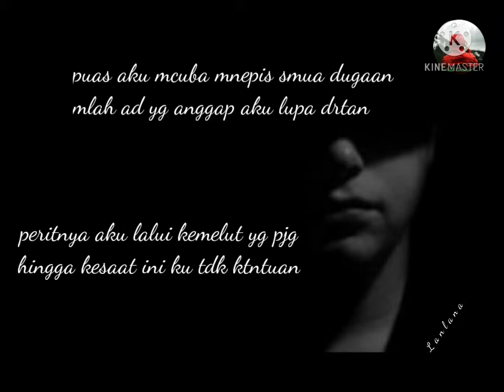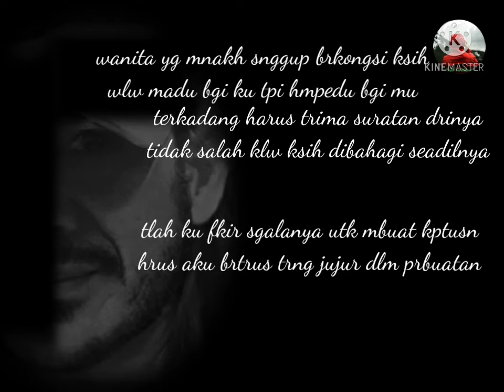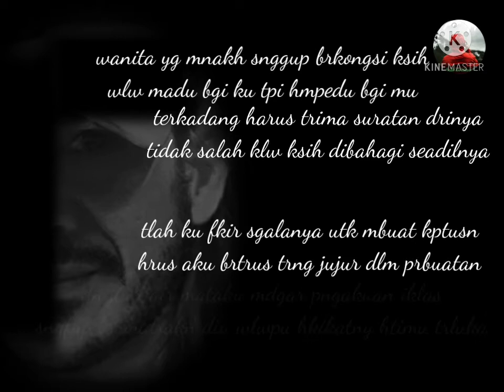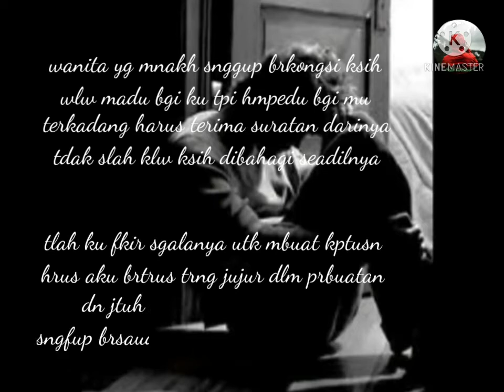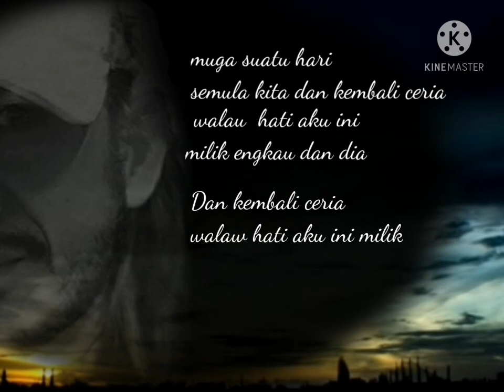Pahit Akan Manis Akhirnya - UKAY-